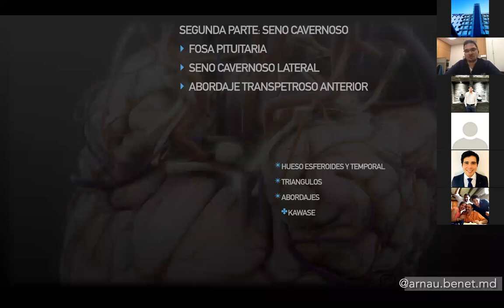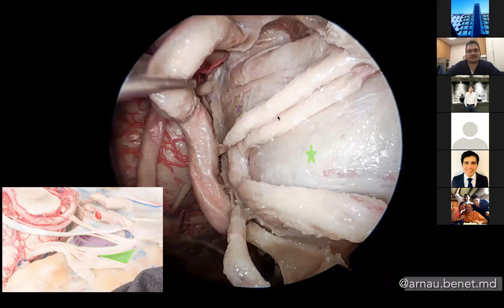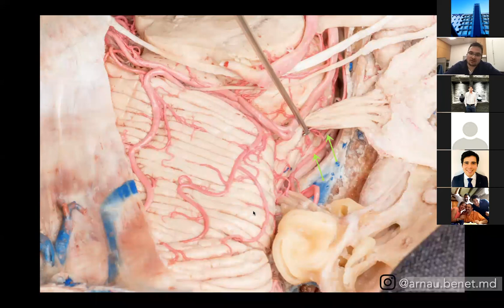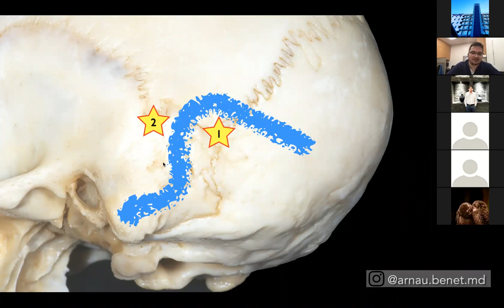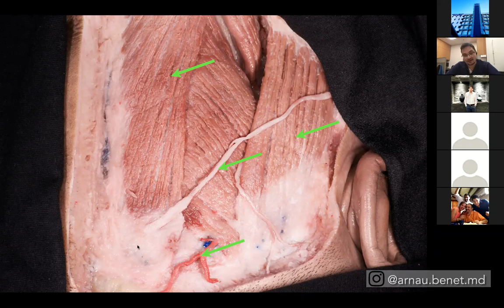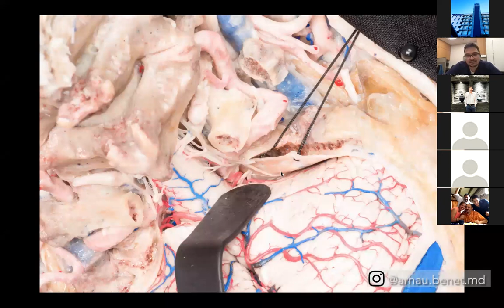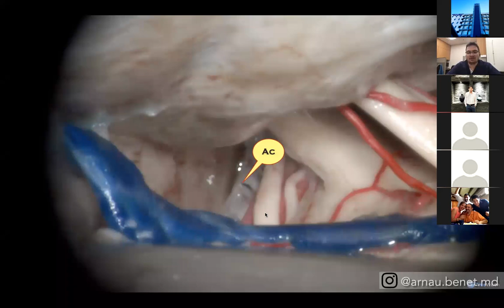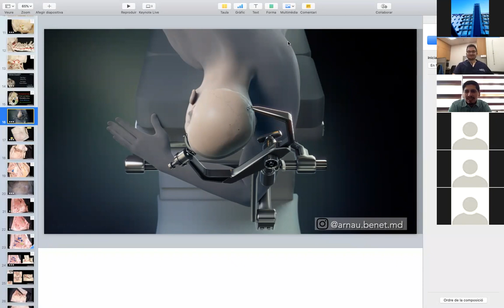Dr Arnaud Benet MD Anatomia microquirúrgica de la fosa media, abordaje retrosigmoideo y far lateral